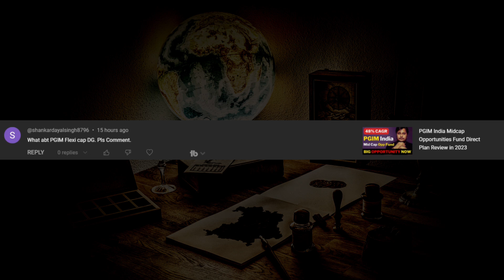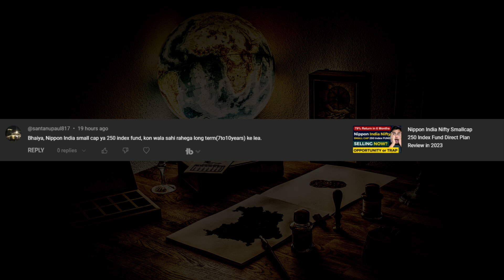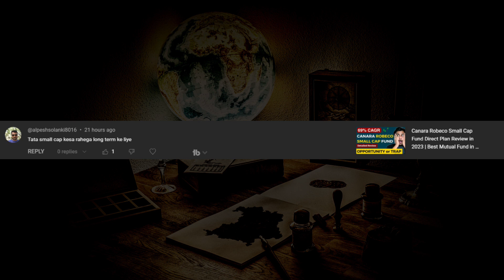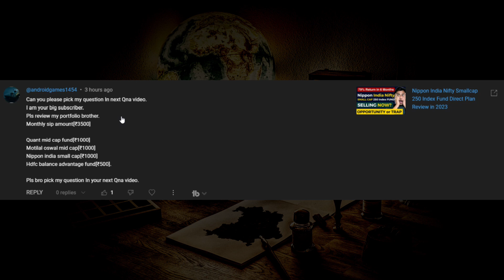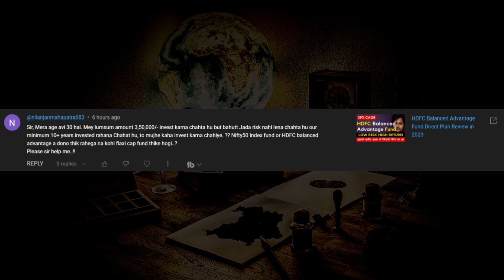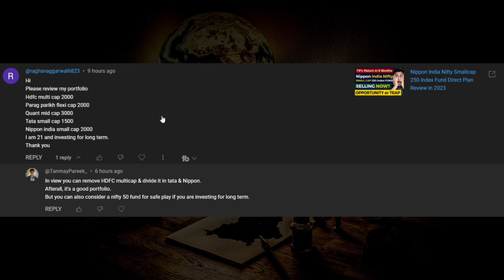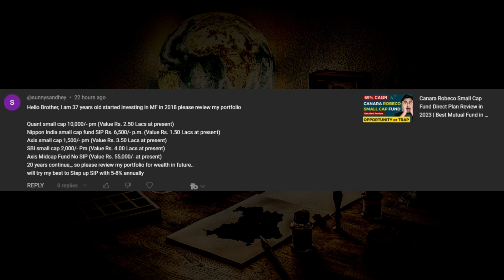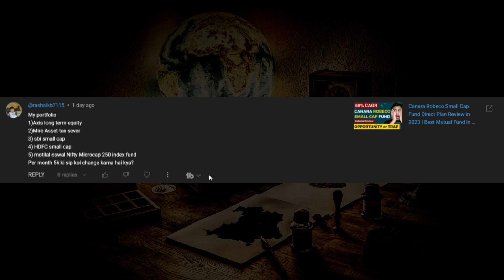QUANT SMALL CAP FUND | Nippon India Small Cap Fund | SBI Small Cap | Motilal Oswal Midcap FUND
QUANT SMALL CAP FUND | Nippon India Small Cap Fund | SBI Small Cap | Motilal Oswal Midcap FUND SIP Strategy

Are you looking to invest in MUTUAL FUNDS stocks for 2023? Look no further! In this video, we reveal the Best MUTUAL FUNDS for 2023 in India that are poised for massive growth in the upcoming year. Don't miss out on your chance to get in on the action early.